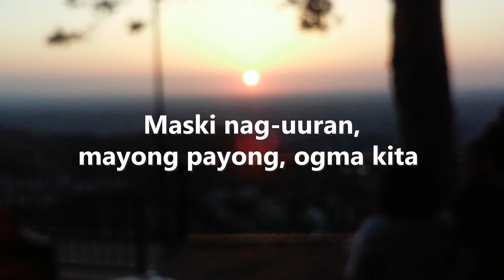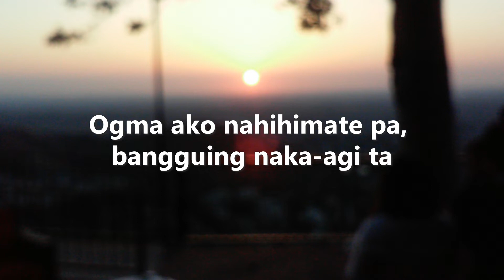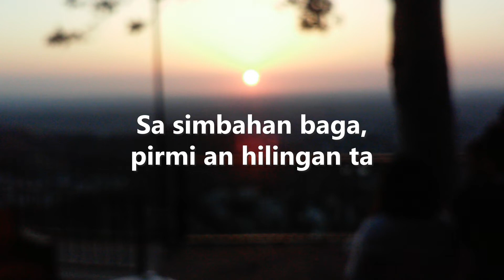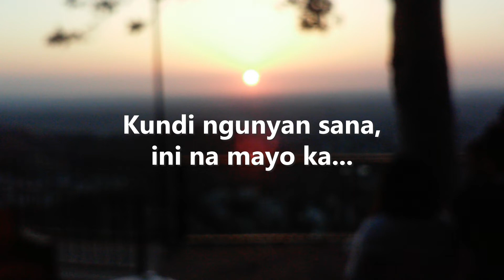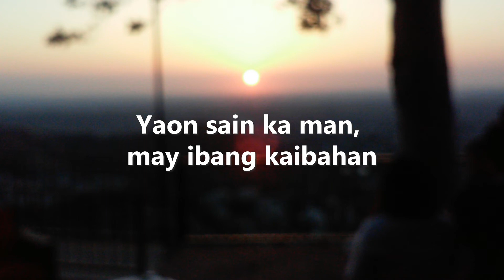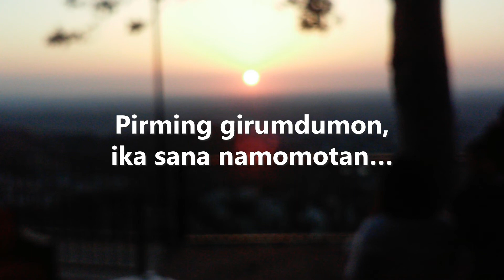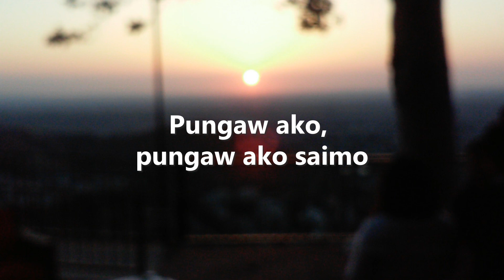PUNGAW by 4K Barrel (Lyric Video)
PUNGAW by 4K Barrel
Composed by Toti Dait and Joseph Abella